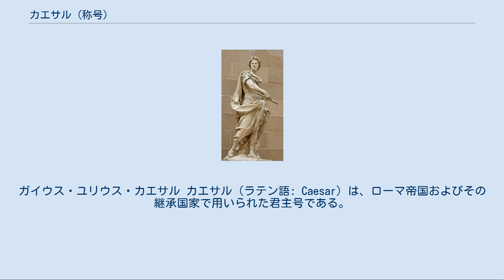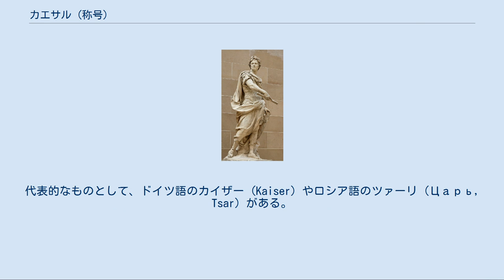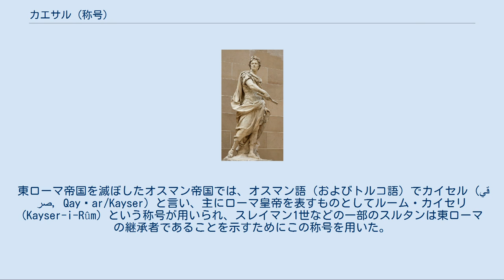カエサル (称号)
ガイウス・ユリウス・カエサル カエサル（ラテン語: Caesar）は、ローマ帝国およびその継承国家で用いられた君主号である。
 共和政ローマ末期の終身独裁官ガイウス・ユリウス・カエサルは、内戦での勝利を経て事実上の単独支配を確立し、帝政ローマの礎を築いた。
これを継承し、実際に帝政（プリンキパトゥス）を開始したオクタウィアヌス（アウグストゥス）もまた、カエサル家の養子となっておりガイウス・ユリウス・カエサルに後継者として選ばれた後は「カエサル」の名はオクタウィアヌスの名でもあった。
 帝政を確立したアウグストゥスは自分の後継者も養子としてカエサルの名を継がせており、ユリウス・クラウディウス朝の皇帝たちは皆、カエサルの家族名を持っていた。
このため「カエサル」は皇帝の家族名であると同時に徐々に皇帝そのものを指す一般名詞としても機能するようになっていった。
イエス・キリストが語ったとされる言葉「カエサルのものはカエサルに」はこうした用法の例といえ、ここでの「カエサル」は具体的には当時のティベリウス帝を指しているものの、もっと広い意味でローマ皇帝＝ローマ帝国一般を指しているとも取ることができる。
 こうした皇帝を指す一般名詞としての「カエサル」の用法は、ユリウス・クラウディウス朝が断絶した後の皇帝たちもカエサルを名乗ったことから確立されていった。
また皇帝たちは自らの後継者にカエサルの名を与えたため「カエサル」は次期元首を意味するようにもなっていった。
 次期元首としてのカエサルの用法は、ローマ帝国後期（専制君主制、ドミナートゥス）に入ると副帝を表す称号として使われるようになり、正帝（アウグストゥス）を補佐する者として使われるようになった。
ビザンツ帝国でも当初は副帝を指す言葉（ギリシア語では「カイサル」）だったが、11世紀後半のコムネノス王朝時代には、セバストクラトール・デスポテースなどの皇帝（バシレウス）の下位・カエサル（カイサル）より上位に位置づけられた爵位が多数新設されて、その中に埋没してしまった。
 このように「カエサル」の名はローマ皇帝を指す語として使われてきたため、ヨーロッパ各国では皇帝を意味する語として「カエサル」に由来する単語が使用されることも多い。
代表的なものとして、ドイツ語のカイザー (Kaiser) やロシア語のツァーリ (Царь, Tsar) がある。
 イスラームの伝統的な歴史学においては、タバリー以前から初代ローマ皇帝アウグストゥス以来の歴代ローマ帝国皇帝やその後の西ローマ皇帝、東ローマ皇帝などをアラビア語でカイサル (قيصر, Qayṣar) と呼んでいた。
東ローマ帝国を滅ぼしたオスマン帝国では、オスマン語（およびトルコ語）でカイセル (قيصر, Qayṣar/Kayser) と言い、主にローマ皇帝を表すものとしてルーム・カイセリ (Kayser-i-Rûm) という称号が用いられ、スレイマン1世などの一部のスルタンは東ローマの継承者であることを示すためにこの称号を用いた。